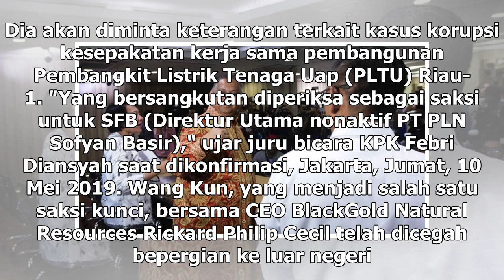Suara Media | Saksi Kunci Suap PLTU Riau-1 Dipanggil KPK